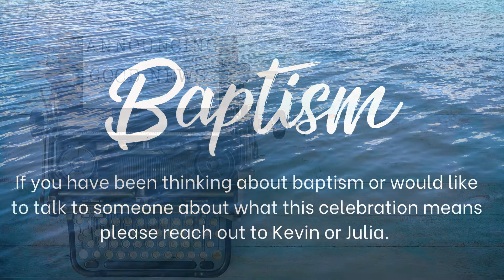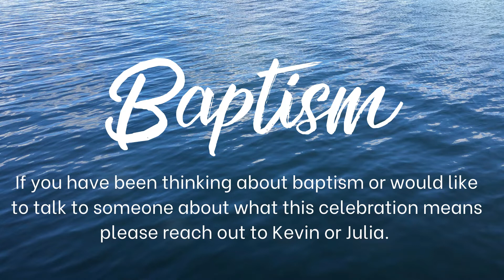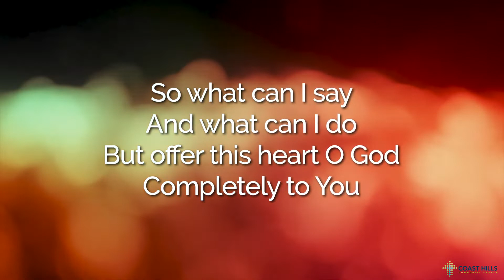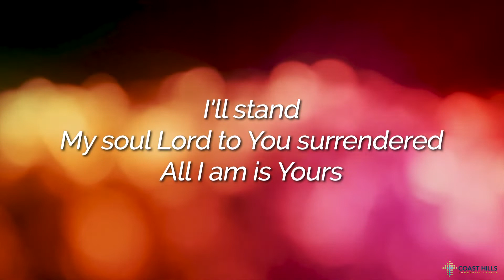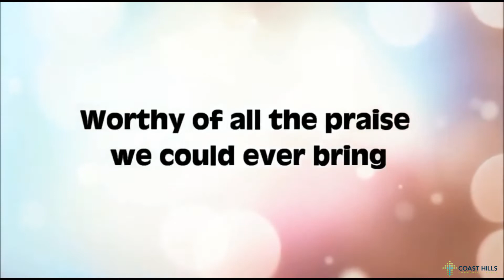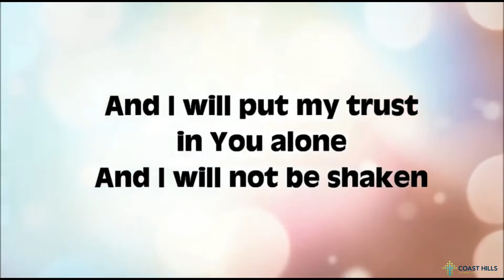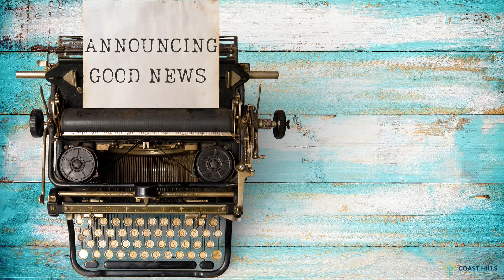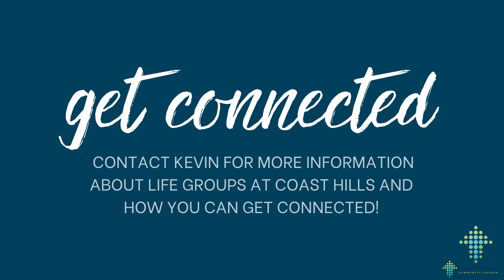Coast Hills Community Church | March 20 2022 | Good News / Bad News